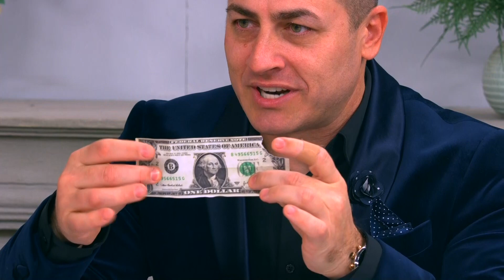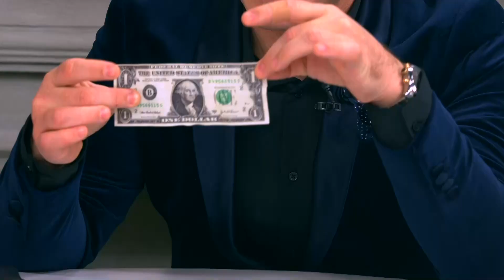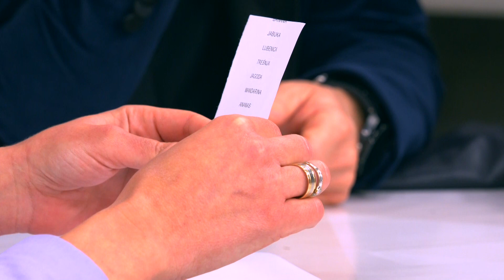Iluzionisti Piksi i Zeka jos jednom uspeli da zasene gledaoce i ostave voditeljku bez daha!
Gosti: Dejan Đorđević "Piksi" - Iluzionista
Veljko Radić "Zeka" - Iluzionista
Kristina Didanović - Novinar TV Happy

Voditelj: Aleksandra Brčić